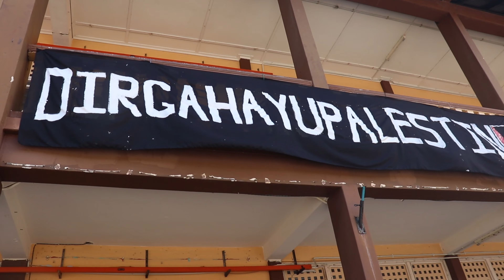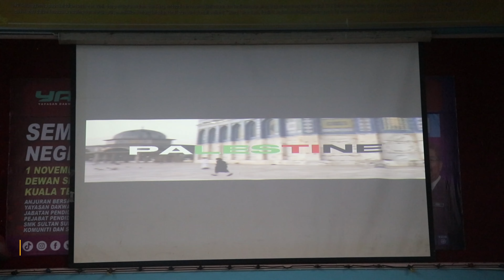EPISODE 119 : SOLIDARITI PALESTINE